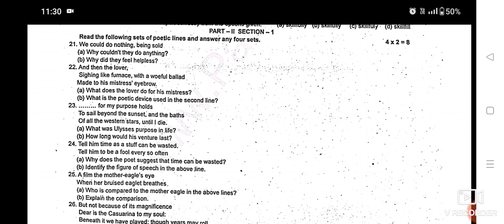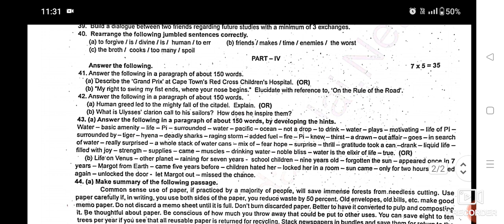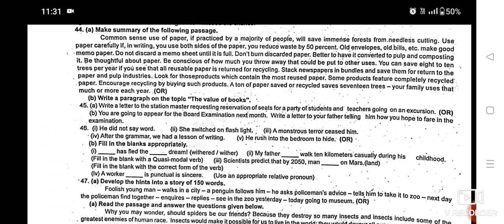12 th English Half yearly exam question paper -2022 || Erode district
12 th English Half yearly exam question paper -2022 || Erode district